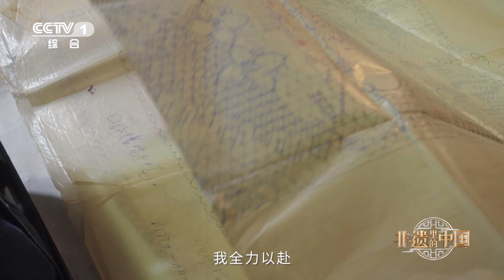台州刺绣工艺 Embroidery craft in Taizhou